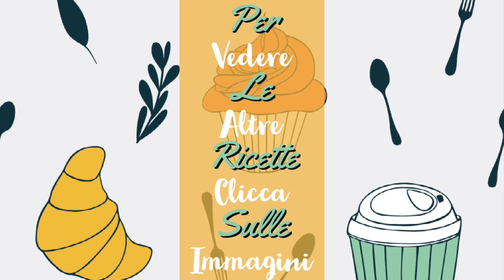CREMA DI CAFFÈ ALL'ACQUA SENZA PANNA, SENZA UOVA, SOLO 3 INGREDIENTI in 5 minuti -Cucino Con Mia Zia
Solo 3 ingredienti e 5 minuti per preparare una cremina di caffè deliziosa, fresca e spumosa.. perfetta per questo periodo estivo! La dovete provare assolutamente.. ve ne innamorerete! Il tutto con l'aiuto dei miei mitici zii più assaggio finale di questa bontà❤️
Buona Giornata e buona Visione! ❤️😘

💙 •Ecco la mia pagina Amazon con tantissimi consigli utili per voi: cucina, accessori, elettrodomestici, attrezzature... e molto altro ancora (tutto ciò che mostro nei miei video). Troverete tanti prodotti al miglior prezzo, raccolti per categorie. Date un’occhiata e se vi va seguitemi, QUI

💕MI TROVI ANCHE SU:
 🌺 facebook: Le Dolci Ricette Di Mami